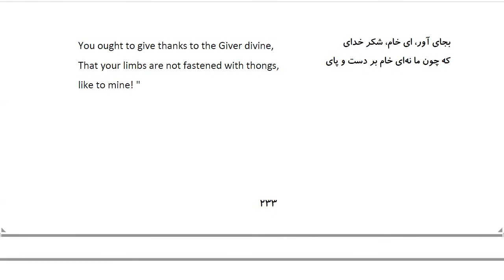Bustan: In Farsi with English Translation-Part 208:حکایت مرد فقیر و جامه